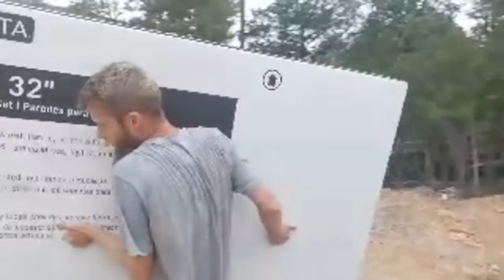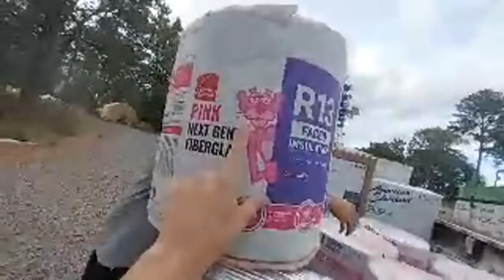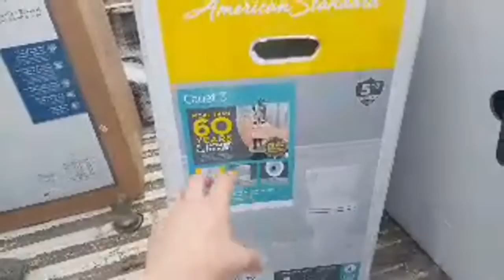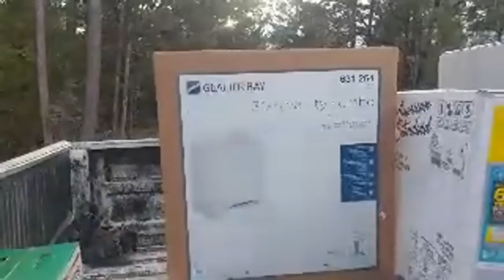LIVE w/ Mel & Gary | Huge Supply Run FILLED Biggie & Trailer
Welcome to REAL TALK with SLR!
This Channel is a spin-off to our main channel  @Simple Life Reclaimed
Here We Chat about Everything and Nothing.

New Videos *Almost* Daily!

Amazon Wish List: